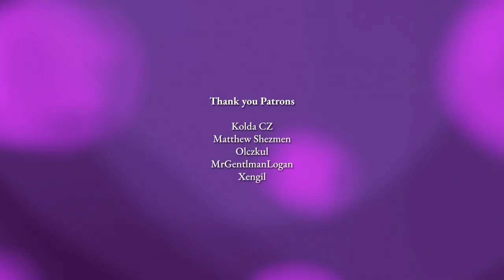Best of Mogul Money Live (Animated)